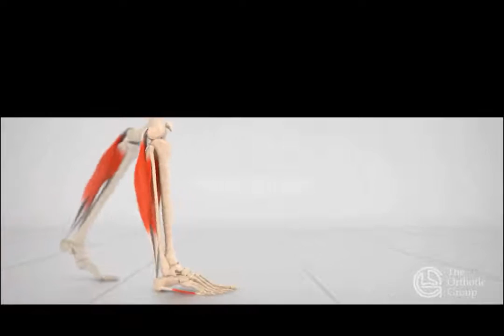Biomechanix Clinic Ltd - Ankle Equinus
Understanding Ankle Equinus, its causes, symptoms and how Biomechanix can assist in it's treatment.